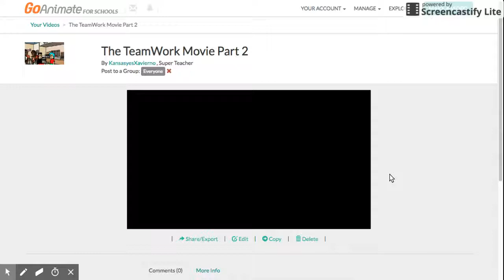The TeamWork Movie Part 2